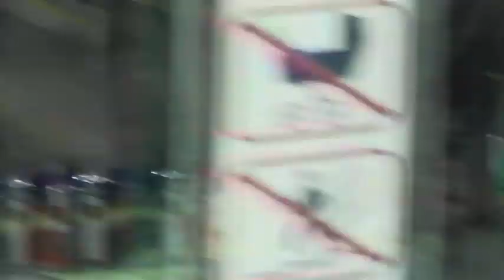WAT KHMER PUTEREAM TOUR TO WAIHEKE ISLAND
ON 10 /01/2015 /
EDITOR BY NORINA KUY